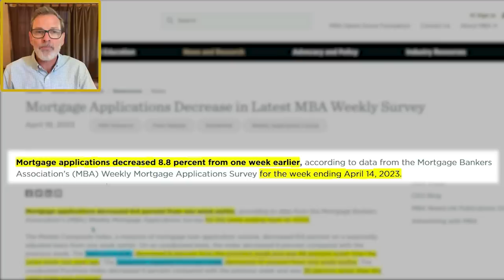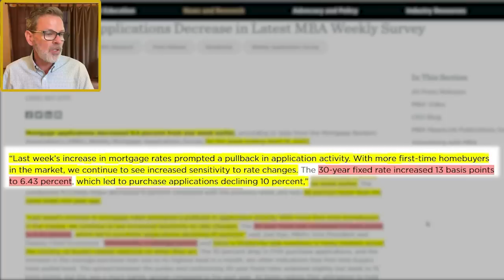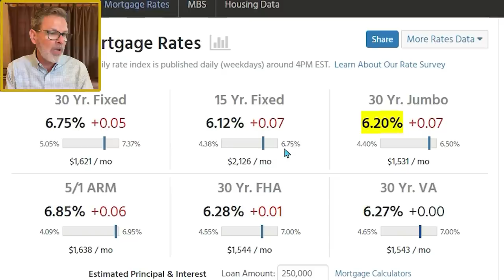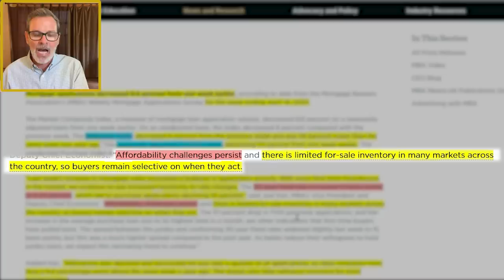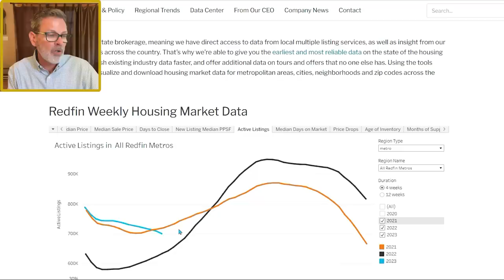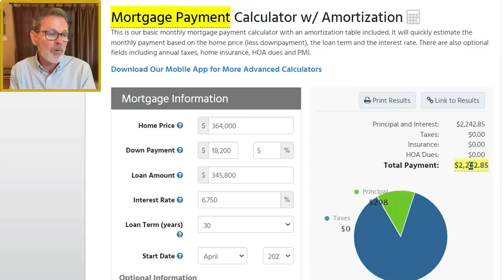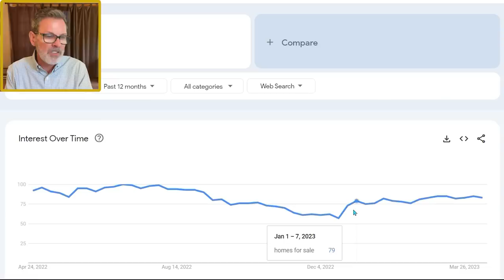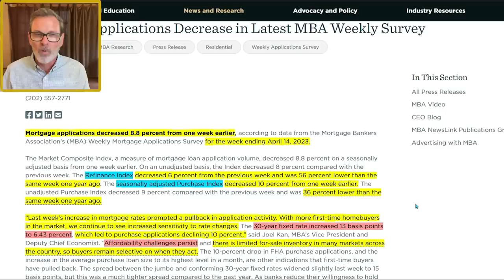Homebuyer Mortgage Demand Tanks After Rates Spike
Homebuyer mortgage demand DROPPED once again amid a jump in mortgage rates. According to the Mortgage Banker’s Association (MBA) mortgage purchase applications decreased by 10% from the previous week (seasonally adjusted) and were down 35% from the same week one year ago. Also based on my own analysis, mortgage purchase demand is at the lowest pre-pandemic levels since January 2015. It appears the US housing market is highly rate dependent.

In today’s video, I share a detailed look at more early indications of home buyer demand. I appreciate you.